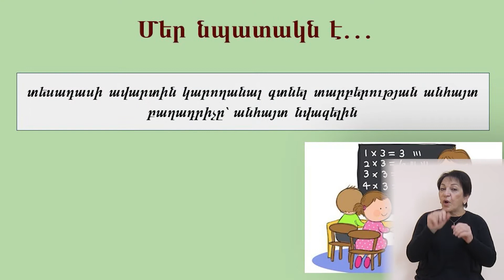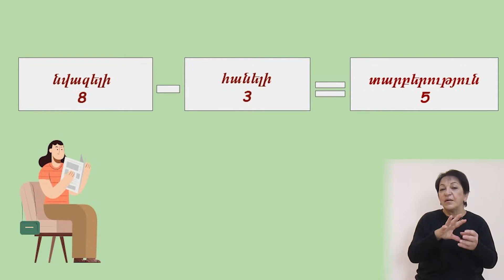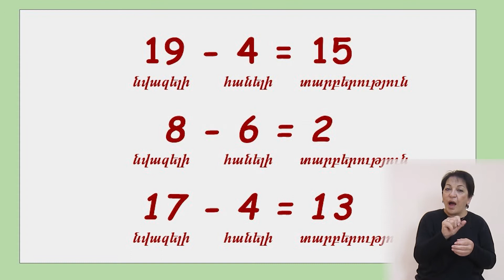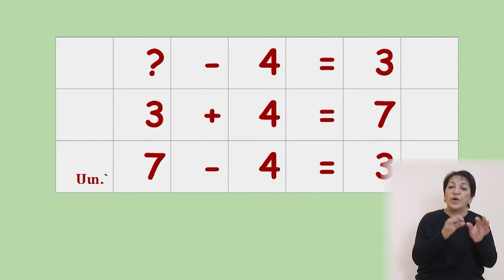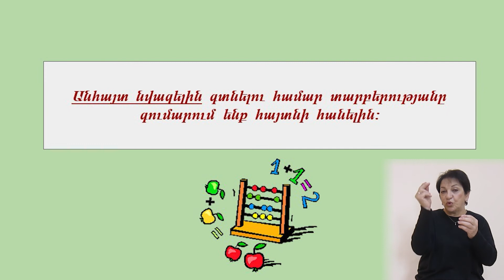Մաթեմատիկա, Անհայտ նվազելին գտնելը. 2-րդ դասարան (ժեստերի լեզվով)